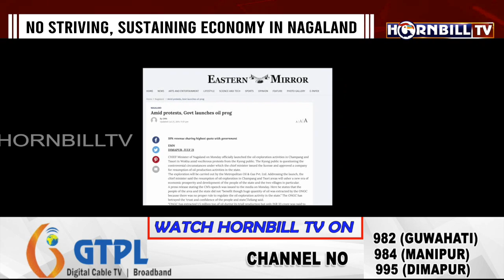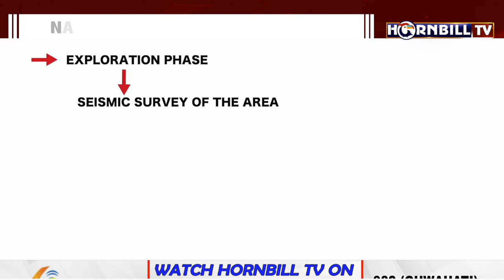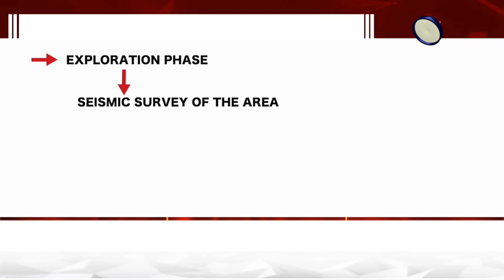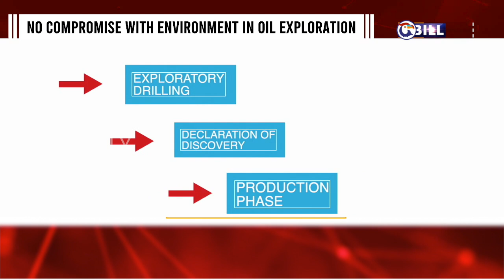NAGALAND’S BLACK LIQUID GOLD